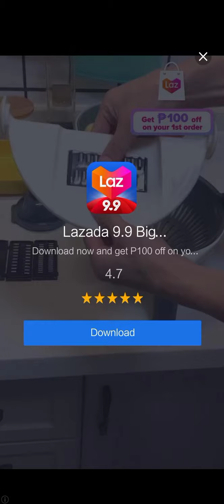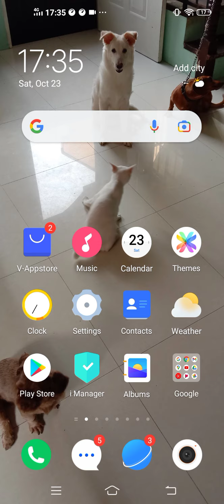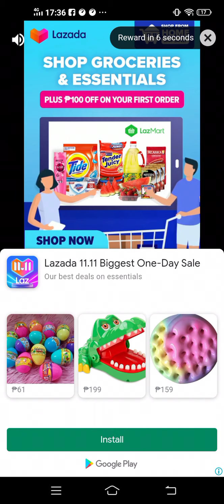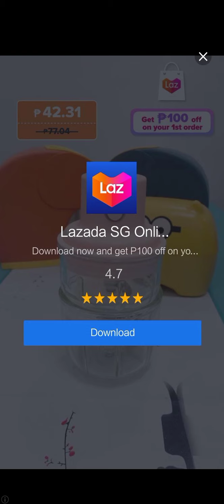Home Defense Game from Appstore part 2.